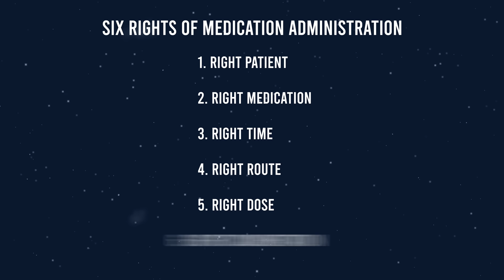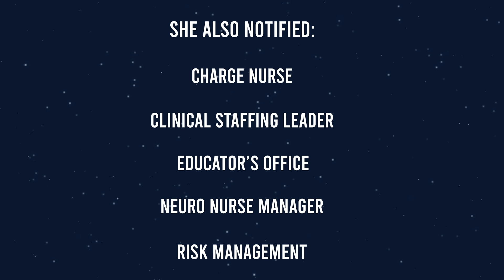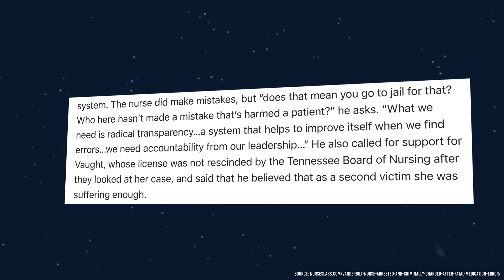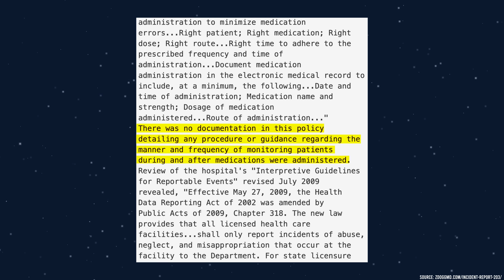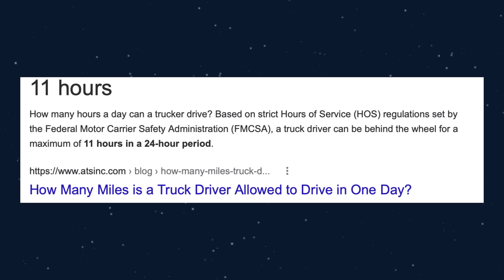Nurse IMPRISONED for Lethal Medical Error?! | Vanderbilt RN RaDonda Vaught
Former Vanderbilt RN RaDonda Vaught has been found guilty of gross neglect and negligent homicide due to a fatal medication error she made in 2017. Instead of administering Versed, a sedative, she mistakenly delivered Vecuronium, a strong paralytic, resulting in the death of the patient. She is facing 3-6 years in prison for the neglect charge and 1-2 years for the negligent homicide charge. Many are fearful that this decision will set a new precedent that will impact everyone in healthcare - from paramedics, to nurses, to doctors and everyone else between.

In this video, I'll explain the full situation, the arguments both for and against this decision, and my own thoughts on the matter.

TIMESTAMPS:
00:00 - Introduction
00:25 - What Happened?
04:44 - Arguments Supporting the Decision
06:03 - Arguments Opposing the Decision
09:42 - My Thoughts